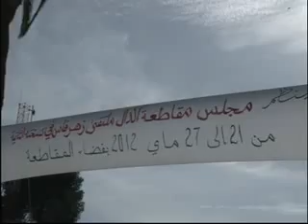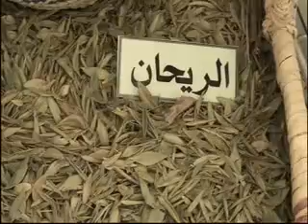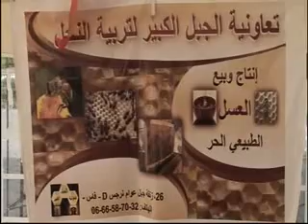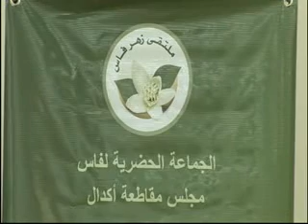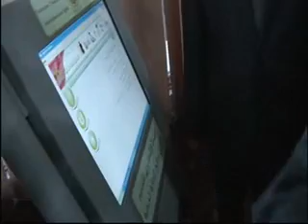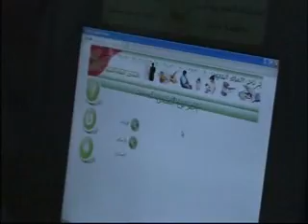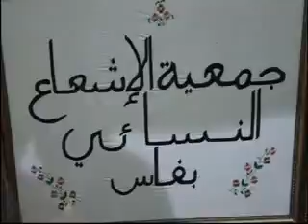اللأنشطة ملتقى زهر فاس الثاني 2012 .flv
ملخص أنشطة ملتقى زهر فاس الثاني    2012